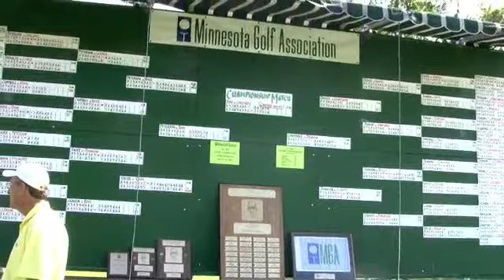2009 MGA Players' Championship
Players' Championship @ Oak Ridge